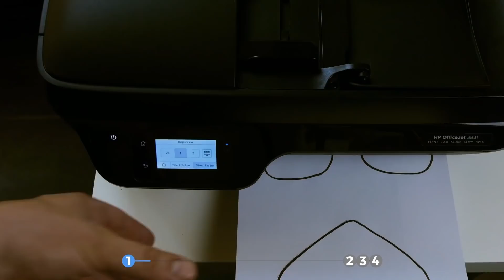En cuanto abre esta tarjeta algo sale volando hacia su cara, entonces...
A veces uno ya no sabe qué regalar en los cumpleaños. ¿Otra vez flores o chocolates? Pues te proponemos que este año sorprendas a tus seres más queridos con originales y creativas tarjetas hechas a mano...